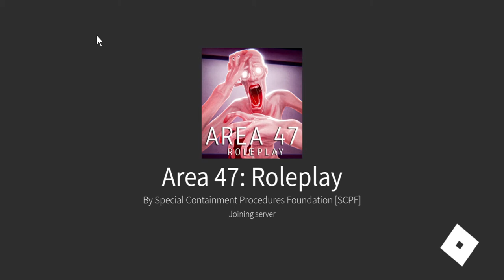AREA 47 RRT 05 IN A NUTSHELL YOU WON'T BELIEVE NUMBER 69420 (OMG HE CALLED) 10AM (SPOOKY)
why
why
why
why
why

e

e